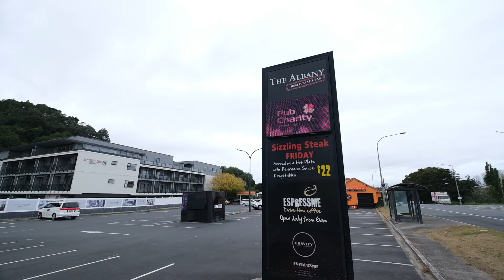SOLD - 64/5 Perekia Street, Albany - Mia Gao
Affordable Luxury without Compromise

Imagine the life you will create at this lovingly cared-for three-bedroom, three-and-a-half-bath home on a large corner lot in Central Albany.
Beautiful finishes and natural light fill the open ...

Property Marketed by: Mia Gao, Greenhithe